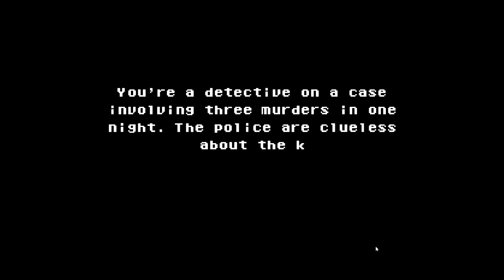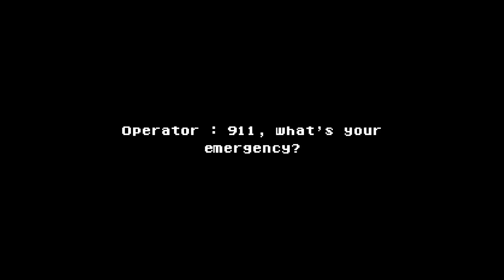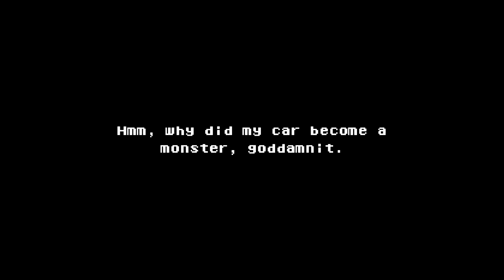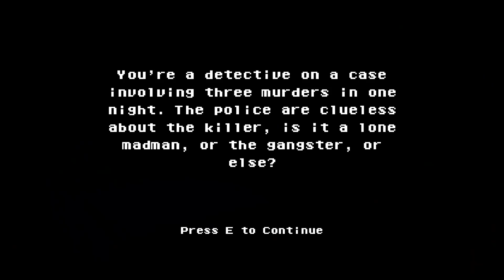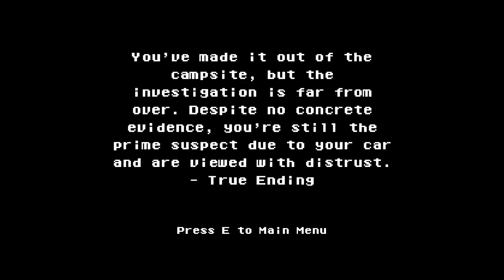I Knew I Was Neglecting My Oil Changes... | Something Rush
Three murders in a single night. The only real clue? Car tracks left at each scene. Is there a serial killer driving around town?

You're a detective on a case involving three murders in one night.
The police are clueless about the killer,
is it a lone madman, or the gangster, or else?